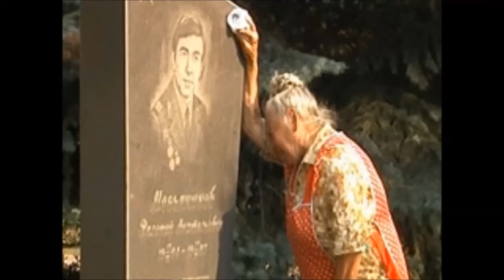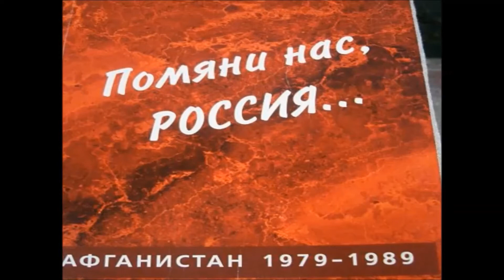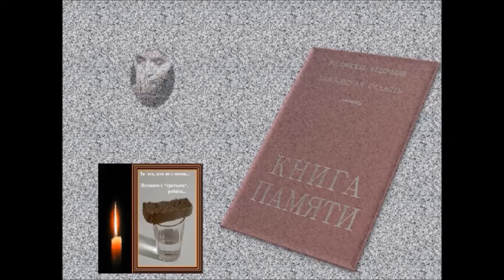Литературно-музыкальная композиция «Не умирает мужество солдат»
15 февраля в России отмечается День памяти воинов - интернационалистов. Этому событию сотрудники библиотеки-филиала № 20 посвятили онлайн-мероприятие. Ведущий библиотекарь Марина Михайловна Филимонова рассказала о войне в Афганистане, о погибших воинах-земляках.